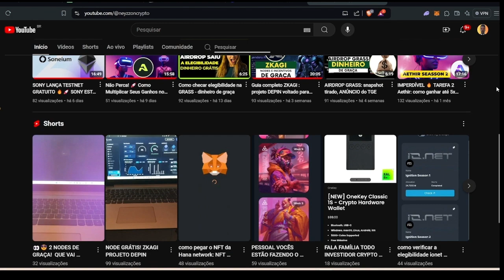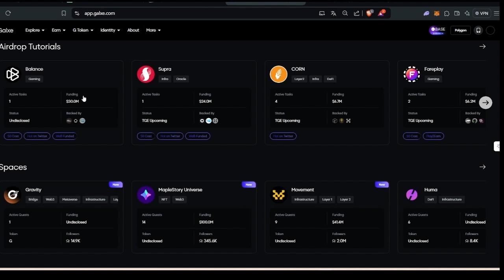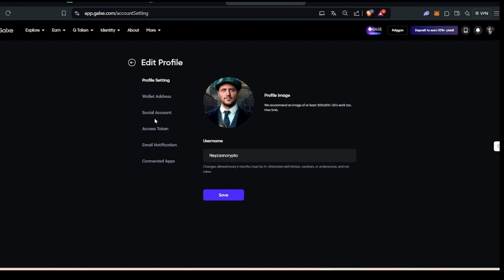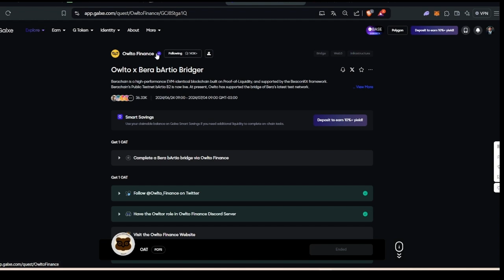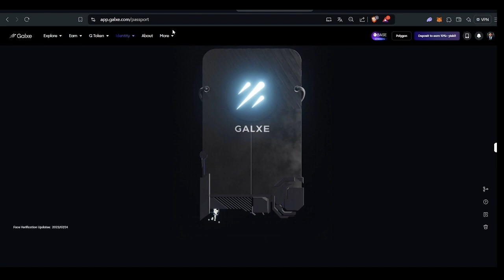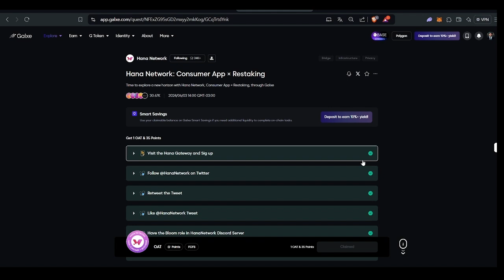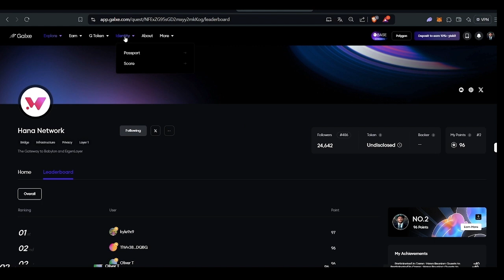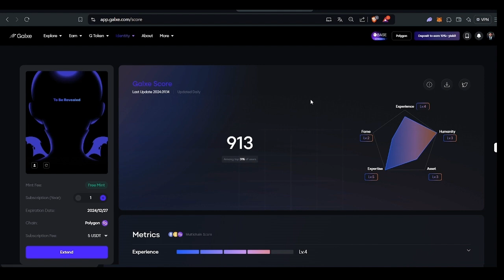O QUE é Galxe ? passaporte galxe vale a pena / plataforma web3 social cripto.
Se você é novo aqui no canal, comece por aqui.

✅ twitter oficial neyzzoncrypto

✅negocie com taxa zero na Superex

🔥vídeo como criar sua conta Superex

🚫🎁 playlist SUPEREX

🛇        ATENÇÃO:   🛇

✅🔥okx EXCHENGE

✅ bybit exchenge